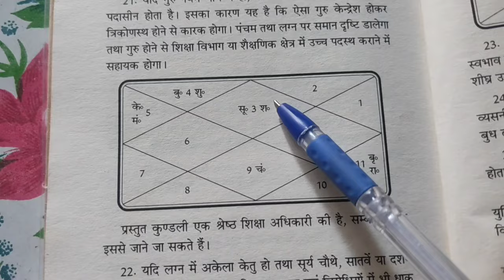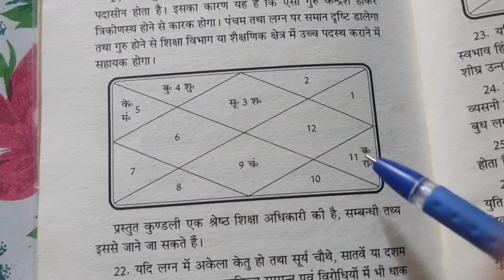श्रेष्ठ शिक्षा अधिकारी की जन्म कुण्डली विश्लेषण shreshth shiksha adhikari ki janm kundli vishleshan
करोड़पति से कंगाल बना अस्सी वर्षीय वृद्ध karodpati se kangal bana assi varshiya vriddh

प्रसिद्ध उद्योगपति की पुत्रवधु की जन्म कुंडली prasiddh udhyogpati ki putravadhu ki janm kundli vishleshan

हॉलीवुड की प्रसिद्ध अभिनेत्री की जन्म कुंडली Hollywood ki prasiddh abhinetri janm kundli

पूर्वजन्म का ज्ञान कुमारी सरोज बाला की जन्म कुंडली kumari sarojbala ki janm kundli purv janm ka gyan

आदि गुरु शंकराचार्य जी की जन्म कुंडली विश्लेषण Aadi guru shankaracharya ji ki janm kundli vishleshan

प्रेमचंदजी की जन्म कुंडली विश्लेषण premchand ji ki janm kundli vishleshan

lekhak banne ke yoga janm kundli me
kavi banne ke yoga janm kundli me

विवाह और दाम्पत्य जीवन vivah aur dampatya jivan।

kis mahadsha aur antardasha me hogi

विवाह कब होगा
शादी कब होगी
किस महादशा और अंतर्दशा में होगी

श्री गोपालदास नीरज जी की जन्म कुंडली का विश्लेषण shree Gopaldas Niraj Ji Ki Janm Kundli Ka Vishleshan

lekhak kavi chitrakar yoga in janm kundli
writer

Gurudev Ravindranath Tagore ji ki janm kundli

घाघ भड्डरी की कहावतें (प्राचीन वर्षा विज्ञान पुस्तक) ghagh bhaddri ki kahavaten (prachin varsha vigyan book)

ग्रहों नक्षत्रों से वर्षा का ज्ञान
grahon nakshatron se varsha ka gyan

pustak पुस्तक

jyotish kaise shikhe
graho ke dwara varsha yoga
varsha kab hogi

surya budh shukra guru sani chandra mangal rahu ketu

विक्रम योग जन्म कुंडली में Vikram Yoga in janam kundli

रुद्र योग जन्म कुंडली में Rudra Yoga in janam kundli

चक्र योग जन्म कुंडली में chakra yoga in janam kundli

पर्वत योग जन्म कुंडली parwat yoga in janm kundli

हरि योग जन्म कुंडली में hari yoga in janm kundli

चन्द्र योग जन्म कुंडली  yoga in janm kundli

राष्ट्रपति योग जन्म कुंडली में Rashtrapati yoga in janm kundli

नृप योग जन्म कुंडली में
nrip yoga in janm kundli

 ग्रह से आजीविका कार्य कर्म grah se aajivika karya karm

छाप योग जन्म कुण्डली में
chap yoga in janm kundli

अशुभ योग का फल क्या होता है जन्म कुंडली में
ashubh yoga phal in janm kundli

विदेश यात्रा योग ज्योतिष शास्त्र में
videsh yatra yoga in Jyotish shastra
गजकेशरी gajkeshri योग

जन्म कुंडली में शुभ योग का फल

jyotish shastra me asubh yoga kaise banta he aur iska phal kya hota he janiye

ज्योतिष शास्त्र में अशुभ योग कैसे बनता है और इसका फल क्या होता है जानिए

पंचमहापुरुष योग जन्म कुंडली में
panchmahapurush yoga in janm kundli

धनवान, गुणवान, ज्ञानवान, राजा के समान जीवन व्यतीत,
dhanwan, gunwan, gyanwan, raja ke saman jivan vyetit

रुचक, हंस, मालव्य, भद्र, शश योग
ruchak yoga, hansh yoga, malvye yoga, bhadra yoga, shash yoga

rajyoga in kundi
राजयोग जन्म कुंडली में

वर्षा ज्ञान
जन्म कुंडली
ग्रह नक्षत्र

Murari lal yogi
Bhawani shankar yogi

मुरारी लाल योगी
भवानी शंकर योगी